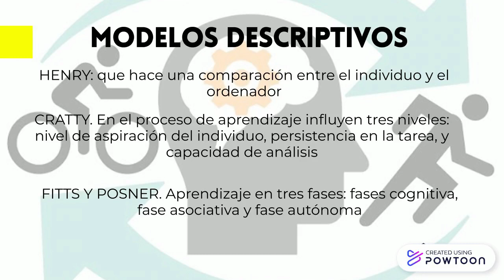TEORIAS parte 1